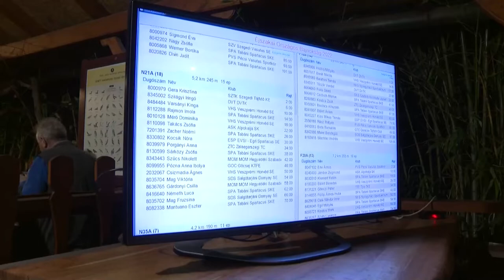Éjszakai Tájfutó OB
A Magyar Tájékozódási Futó Szövetség megbízásából a Pécsi Vasutas Sportkör Tájékozódási Futó Szakosztálya rendezte meg az idei év utolsó versenyét. A kétnapos viadal első napján, az Éjszakai Bajnokság zajlott a Jakab-hegy térségében. A PVSK tájfutója, Baumholczer Máté a férfi elit kategóriában a harmadik helyen zárta a hazai rendezésű versenyt.